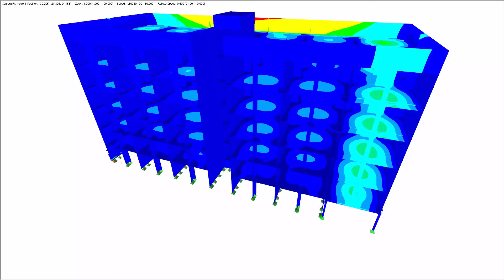[ES] CP 001173 | Wohnanlage aus Brettsperrholz in Girona, Spanien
EGOIN SA wurde mit dem Bau von 35 neuen Wohnungen aus Brettsperrholz in Girona beauftragt. Man entschied sich für Brettsperrholz als Baumaterial, da es CO-2 bindet, nachhaltig ist und einen großen Gestaltungsspielraum bei der Optik bietet.

Hat Ihnen das Video zu dem Kundenprojekt gefallen oder weitergeholfen?
► Dann freuen wir uns über Ihren Kommentar zu diesem Video und einen Like.

Unser Support ist kostenlos. Haben Sie eine Frage?

Folgen Sie uns und bleiben Sie auf dem Laufenden:
► Sind Sie auch bei Facebook?